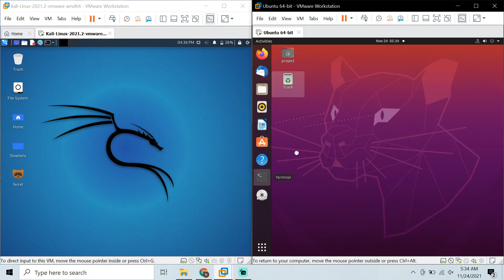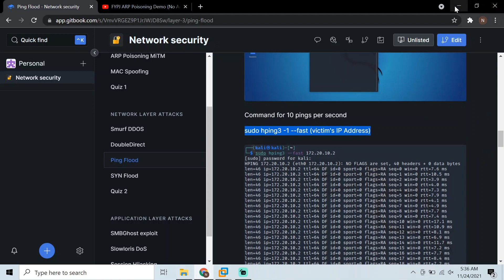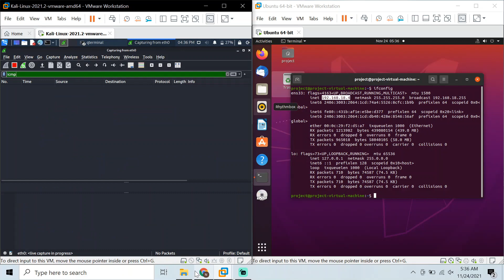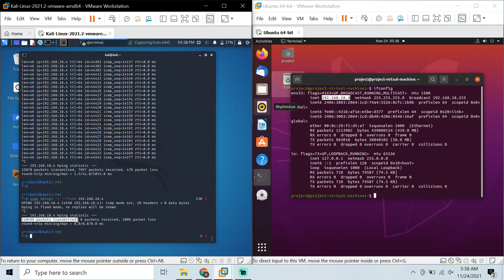FYPJ Ping Flood Demo (No Audio)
Ping Flood Demo Using Kali Linux VM and Ubuntu VM
Tool used: Hping3 command